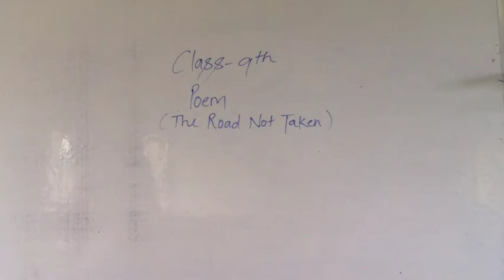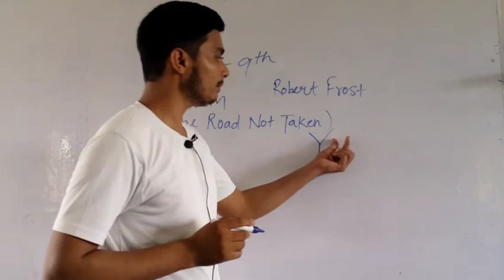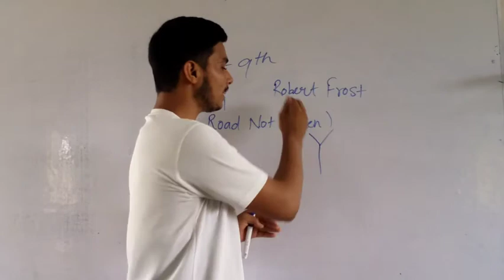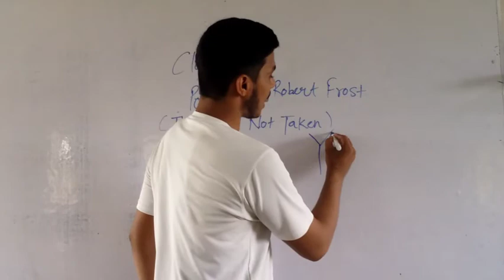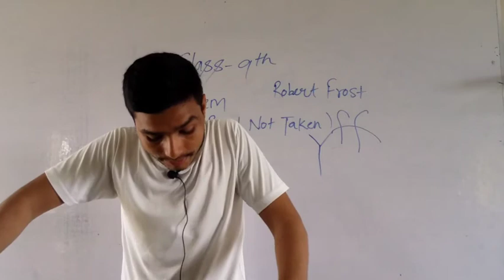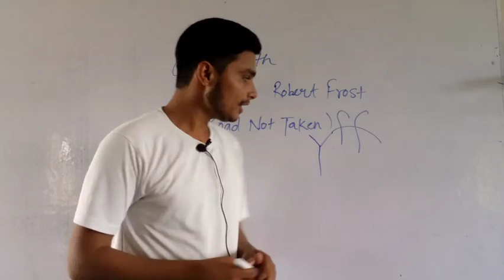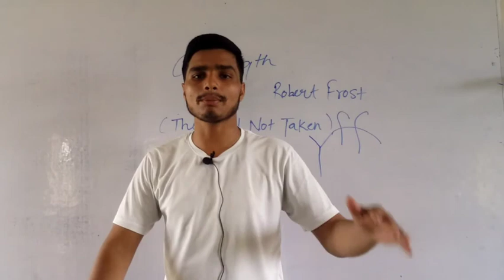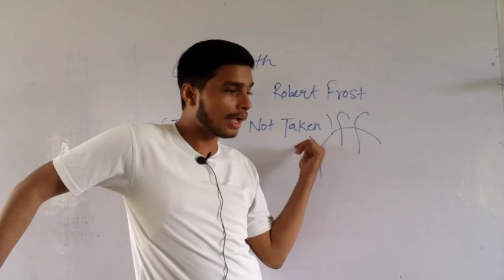Class 9th English poem the road not taken